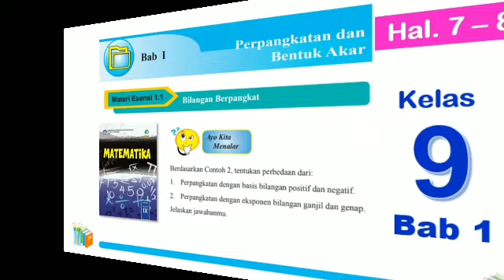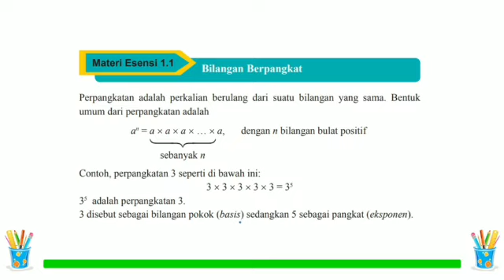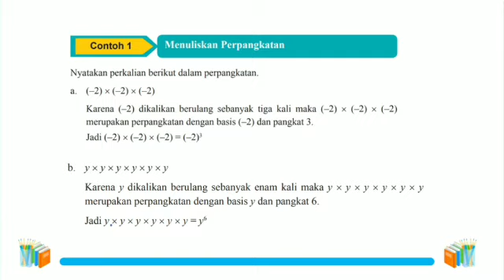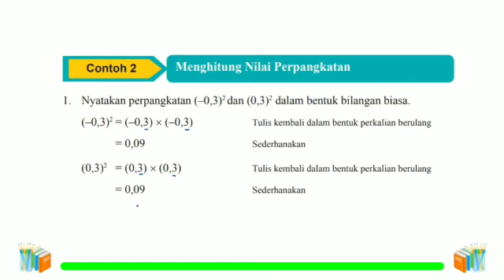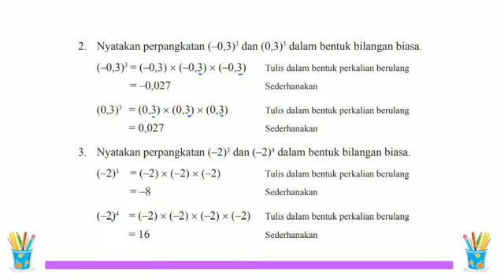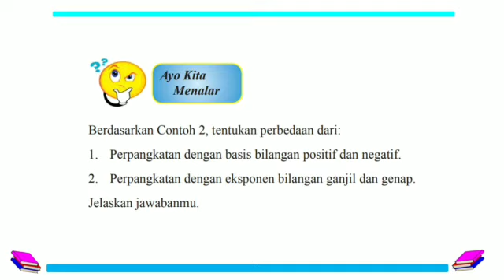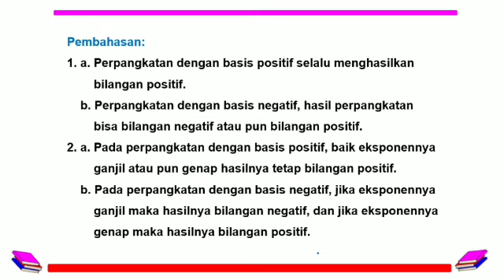Materi Esensi 1.1 Bilangan Berpangkat hal. 7 - 8 Matematika kelas 9 Bab 1- Ayo Kita Menalar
Materi Esensi 1.1 Bilangan Berpangkat hal. 7 - 8 Matematika kelas 9 Bab 1 Perpangkatan  dan Bentuk Akar- Ayo Kita Menalar  hal. 8